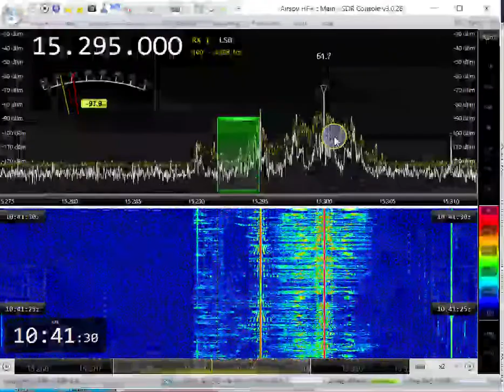CNR taiwan? 15295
in my favorite frequency on 90s (V Malaysia ) CNR is now hitting with talks ! 11300 RFI since those older times

SDR Console 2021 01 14 /10h 40m 16s